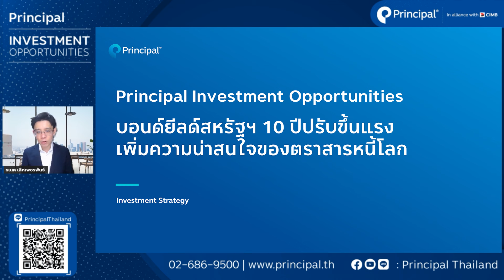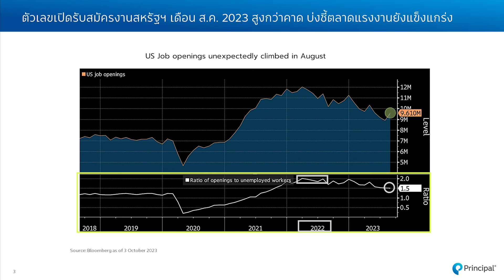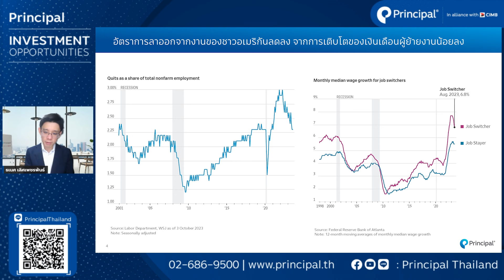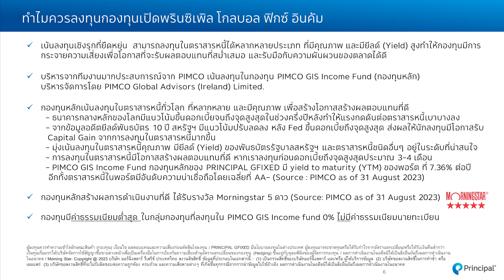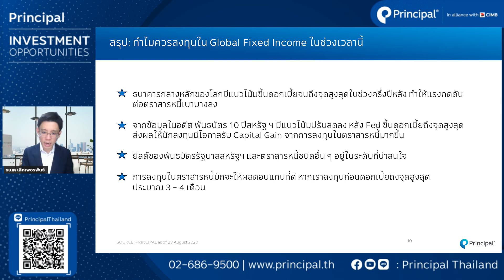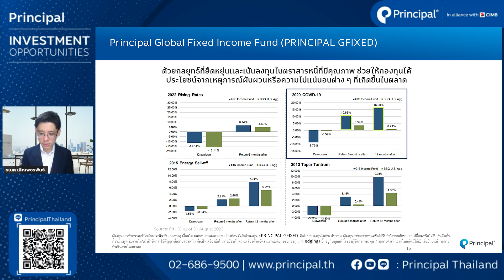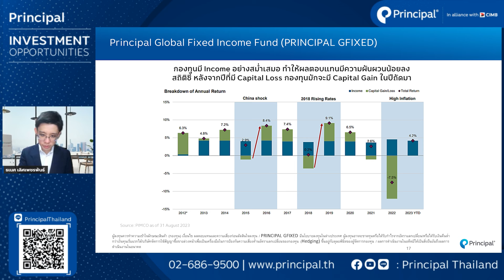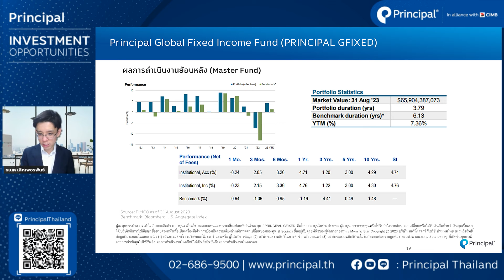บอนด์ยีลด์สหรัฐฯ 10 ปีปรับขึ้นแรง เพิ่มความน่าสนใจของตราสารหนี้โลก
รายการ Principal Investment Opportunities ทุกวันจันทร์ เวลา 10.00 น.

👨🏻‍💻คุณธเนศ เลิศเพชรพันธ์ Investment Strategy

Principal Investment Opportunities มีคำตอบ

❗️ผู้ลงทุนควรทำความเข้าใจลักษณะสินค้า (กองทุน) เงื่อนไข ผลตอบแทนและความเสี่ยงก่อนตัดสินใจลงทุน

อัปเดตข่าวสารการลงทุน และบทวิเคราะห์กองทุนน่าสนใจ เป็นเพื่อนกับเราได้ที่ Line @PrincipalThailand หรือกด

ดูข้อมูลกองทุนเพิ่มเติมได้ที่
กองทุนเปิดพรินซิเพิล โกลบอล ฟิกซ์ อินคัม (PRINCIPAL GFIXED)